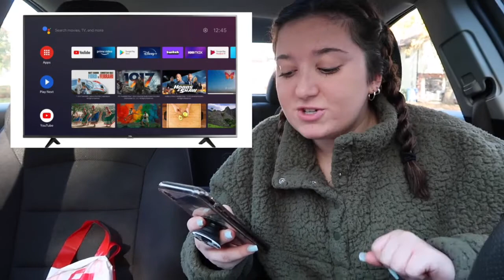TARGET BLACK FRIDAY DEALS!! LOVE ME COUPONS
Today I am going through a lot of the Target Black Friday deals that were released! They end on Sunday but new deals are released weekly! All the links are down below! Happy Couponing!

 ⭒Links⭒
65” TV

55” TV

Apple Watch SE

Instant Pot

iRobot Roomba

Dyson Slim Ball

Fire Stick

Canon Pixma Printer

Keurig Mini

Oster Blender

Dyson V8 Motorhead